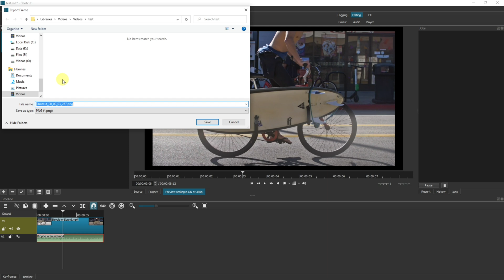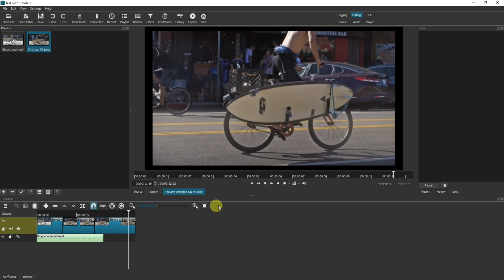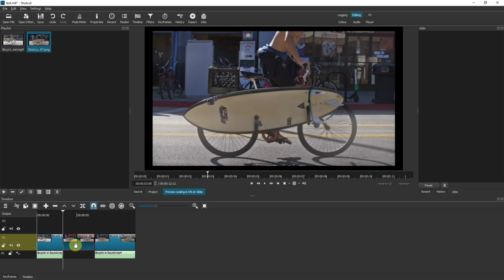How to Hold or Freeze a Video in Shotcut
Holding or Freezing a frame is a common thing in video editing - especially in 'how to' videos where concepts or things need to be described. It is not the most intuitive thing to achievein Shotcut, so I have made this guide on how to freeze or hold a video in Shotcut. It takes you through with step by step instructions on how to freeze the image for the lengh of time you need.

TIME STAMPS:
0:00 Introduction
0:23 Setup Project
0:41 Reasons to Freeze a Video
0.54 Detach Audio from Video
1:15 Save Image of the Freeze Frame
1:50 Shotcut Playlist & Timeline Preparation
2:12 Add Freeze Frame Image to Timeline
2:36 Audio Options
2:55 Other Freeze Frame Suggestions

THIS CHANNEL:
Welcome to Ubitronics! On this channel I provide you with tutorials, how-to guides and information on open source software. I focus on programs that are free to use so that you can learn new skills and develop yourself without having to spend a single penny! The services I offer give you the opportunity to use open source programs efficiently to produce equal results to paid software.

ABOUT THE VIDEO:
In this video I show you how to hold an image inplace to make it look like a frozen frame in Shotcut. I go over the audio options and suggestion some other effects that may be possible towards the end of the video.